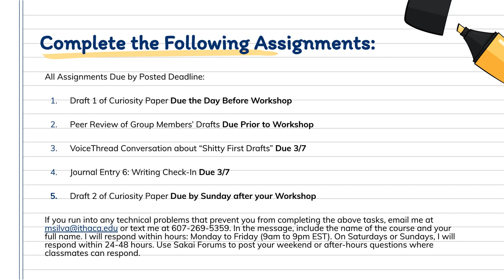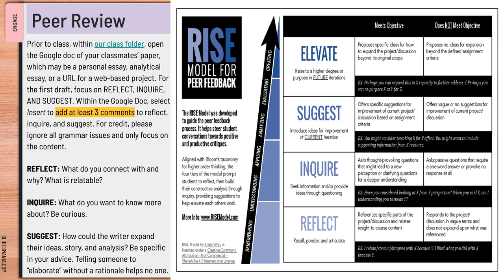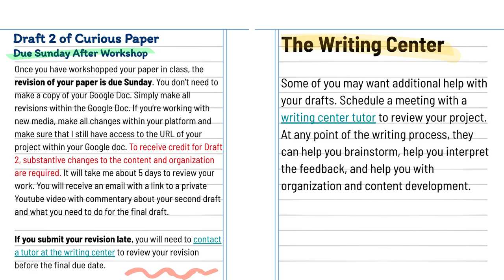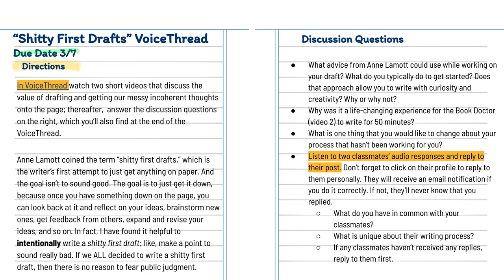Week 6 Highlights Inquiry WRTG 2021